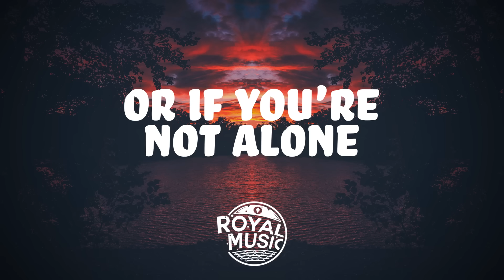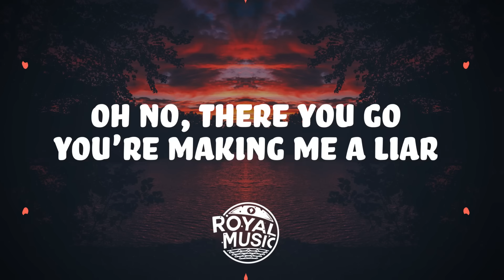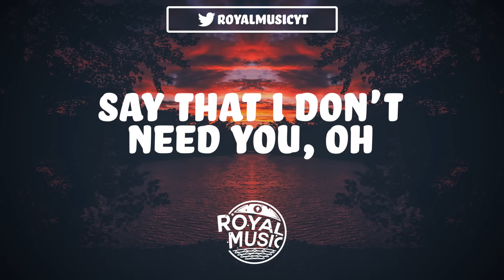Camila Cabello - Liar (Lyrics)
❗️ This song is not free to use and was approved by the original Rightsholder to be uploaded on Royal Music. Please seek permission/licensing from the Rightsholder before using.

[Verse 1]
It's kinda like we didn't happen
I don't care, it's good as gone (Ah)

[Pre-Chorus]
I said I won't lose control, I don't want it (Ooh)
I said I won't get too close, but I can't stop it

[Chorus]
Oh no, there you go, making me a liar
Oh no, there I go, startin' up a fire
Oh no, no (Oh no)
Oh no, there you go, you're making me a liar
Oh no, no (Ooh)

[Verse 2]
They're watching, I feel it (Hey)
I know I shouldn't stay (Yeah, yeah)
I picture your hands on me (I think I wanna let it happen)
But what if, you kiss me? (Yeah)

[Pre-Chorus]
I said I won't get too close, but I can't stop it (No)

[Post-Chorus]
Oh no, no, no
Yeah, here comes trouble, no, no

[Bridge]
I don't believe myself when I
Say that I don't need you, oh
I don't believe myself when I say it
So, don't believe me

[Post-Chorus]
Yeah
Uh, yeah, yeah
Nah, yeah
'Cause my clothes are on the floor

[Outro]
Huh, huh, huh
Uh
Another fire